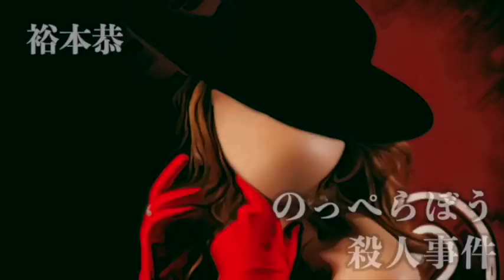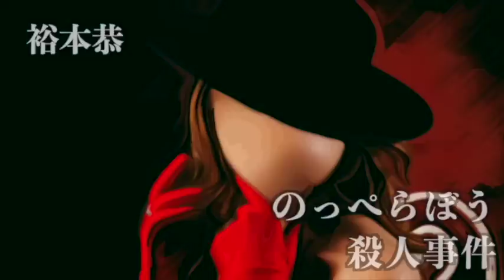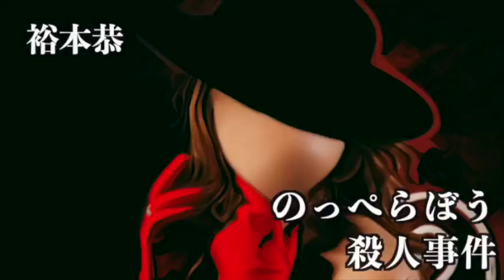【ミステリー/小説/朗読/】裕本恭・のっぺらぼう殺人事件【教養/名作】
■裕本恭
自身の創作ユニット「深夜ガタンゴトン」で舞台の脚本・演出を手がけている。現在、月刊コミックゼノンにて漫画原作者として「テンゲン英雄大戦」連載中。
執筆のご依頼はメディアを問わずお気軽に。

■他の小劇場作家作品
中島庸介「殴り書き」キ上の空論